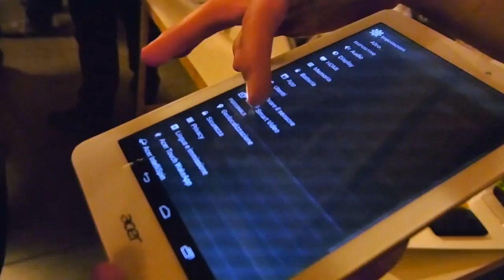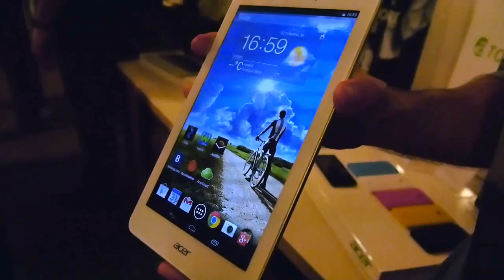Acer Iconia Tab 8 (A1-840) - Presentazione italiana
Acer Italia presenta Iconia Tab 8. È un tablet 8 pollici Full HD con CPU Intel Quad Core e Android 4.4 Kitkat. In vendita a 199 euro.

== Chi Siamo ==

== Social Links ==